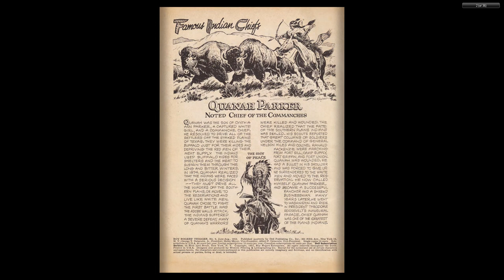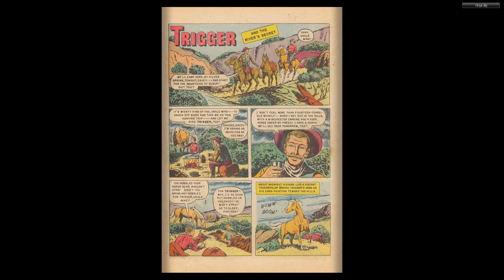Roy Rogers' Trigger 009 1953 Jun Aug